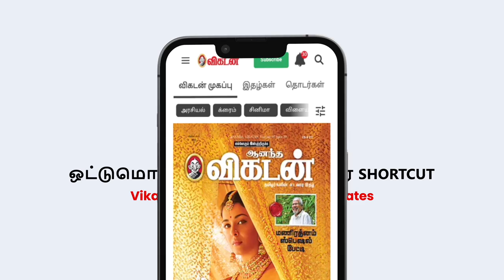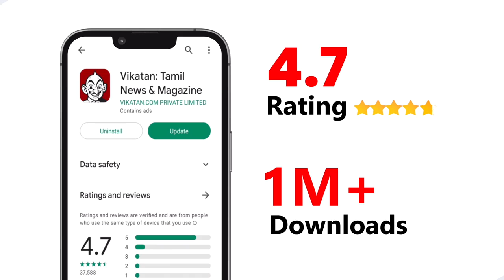நல்ல Salary-ல நிறைய மாணவர்களுக்கு வேல கிடைக்குது | Chennai Institute of Technology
In the video, Chairman P. Sriarm of Chennai Institute of Technology discusses the extensive range of engineering courses that offer abundant employment and research prospects. He highlights the college's specialized research centers and state-of-the-art infrastructure, providing students with opportunities to pursue their academic and practical aspirations.

Additionally, Mr. P. Sriram delves into the emerging fields of Artificial Intelligence and Data Science, emphasizing their potential to cultivate diverse skill sets and employment avenues for future generations.

✅ Top reasons to choose Chennai Institute of Technology,
🔶 Best Industry Connected Institute.
🔶 Innovative Learning Program with Flexible Curriculum.
🔶 Internship in Industries across India and Abroad.
🔶 Industry Consultancy Projects and R&D Projects.
🔶 Excellent Core Placement & International Placement.
🔶 Foreign Language Training.
🔶 Startup Opportunities and Incubation Center.
🔶 Higher Education in Top Ranked Universities Abroad.
🔶 Centers of Excellence & Centers for Research.
🔶 Participation in National and International Competitions.
Shape your journey with the perfect blend of Technology, Research, and Academic Excellence!!!
✅Learn the skills at CIT and walk into the future!!